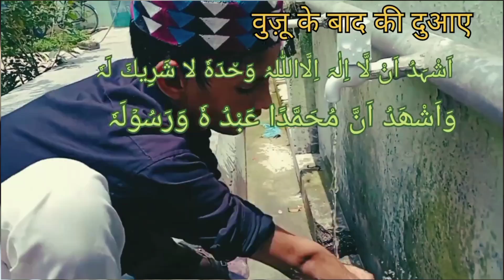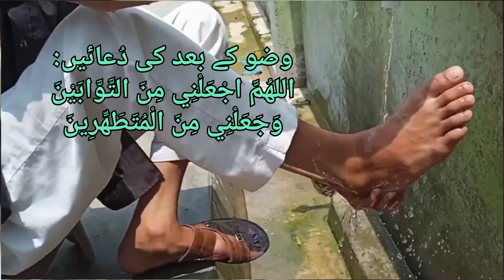वजू की फजीलत और फायदा और बात की दुआ और पहले कि॥ wazu Ki Dua,॥wazu Ki Baat Ki Dua॥ wuzu ka fayda